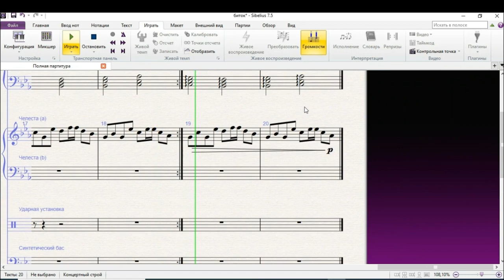Maxim Goryachev - Morning unicorn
Хотел сделать биток для друга, чтобы он навалил под него свою репчину, но что-то пошло не так и получилась детская композиция, долго думал как ее назвать, но потом вспомнил, что по утрам у меня просыпается единорог, за которым нужно ухаживать.